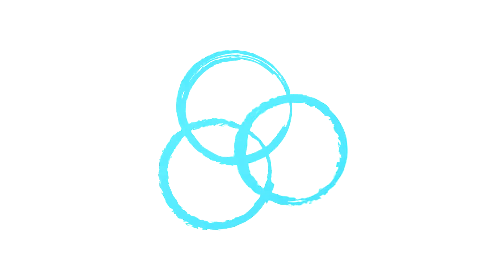Envirolution Video - The Choice